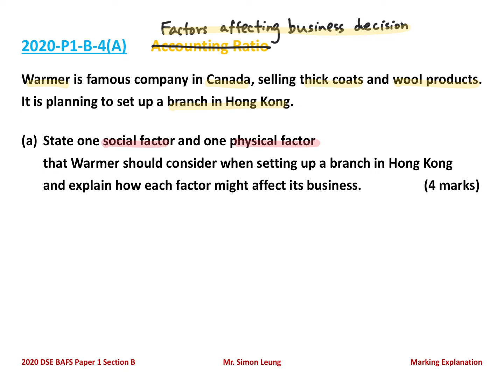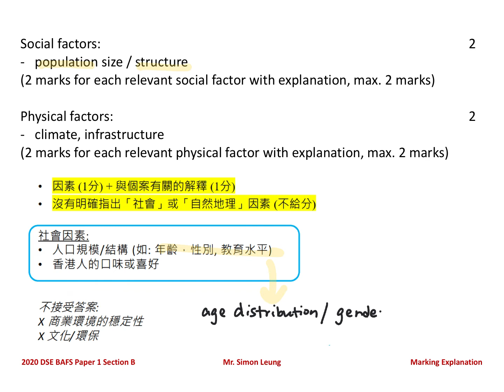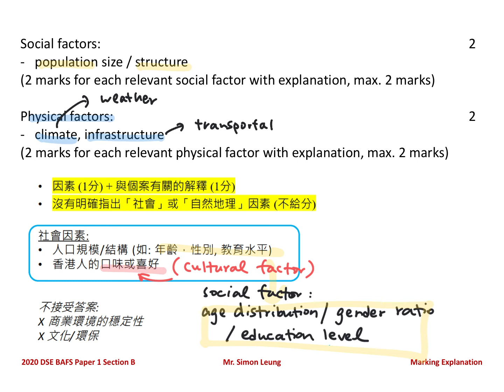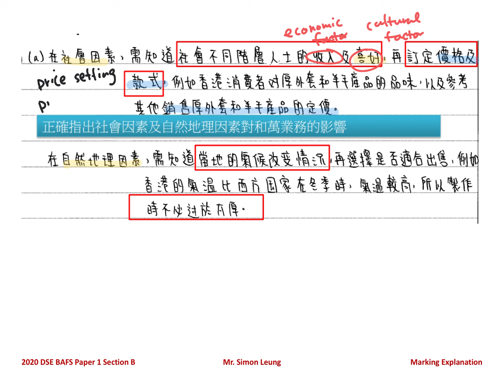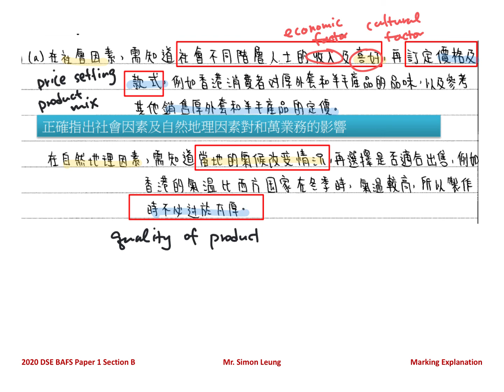2020 BAFS Paper 1 SQ Q.4(a)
Factors affecting business decision